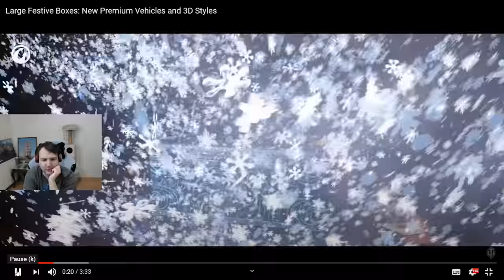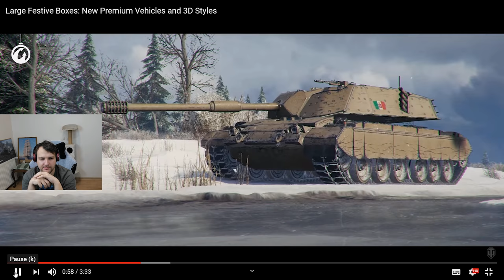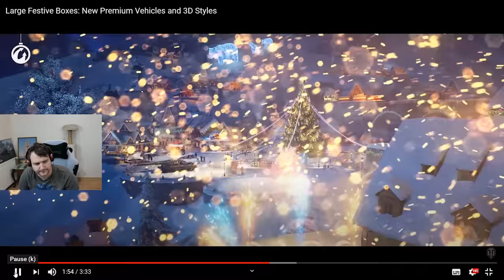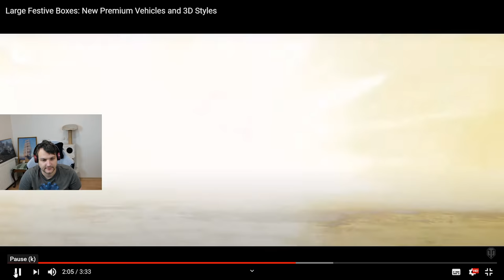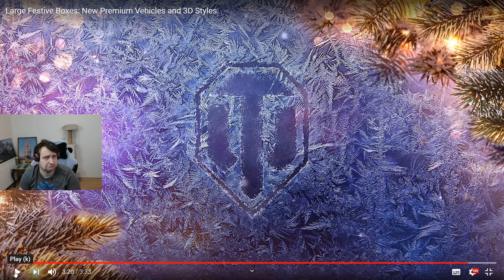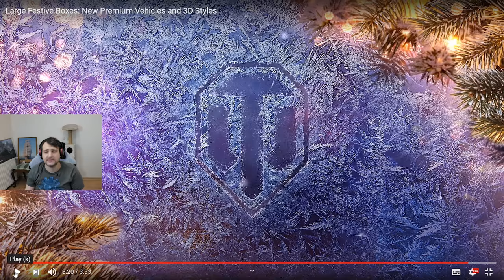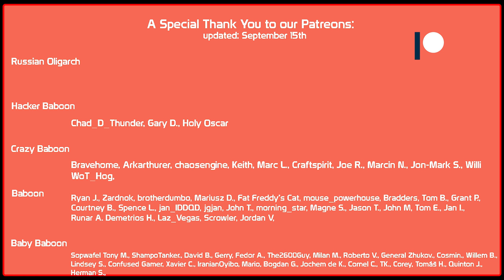Made an oopsie! ISU-152Kristmas! Watching the Large Box announcement! | World of Tanks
World of Tanks, WoT